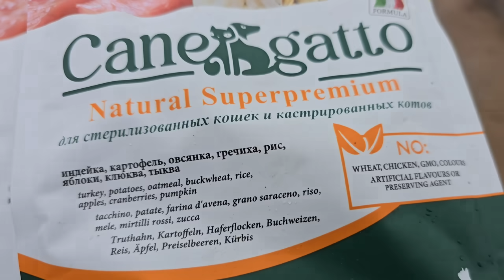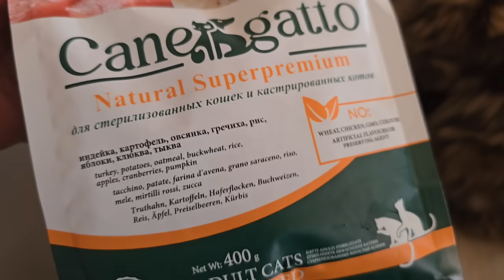Новая бодрая распаковка от CaneGatto с Псом Кубиком и Кошкой Морошкой. Доставка в 7 утра - огонь!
Новое богатство приехало! В этот раз с новым видом корма для кошки Морошки и других стерилизовпнных кошек и котов. Морошка продегустировала.
Пёс Кубик получил свой второй завтрак. Очень он это любит и уважает!

Вообще, доставка получилась очень внезапной и бодрой, потому что никто не ждал её в 7 утра. У меня вообще телефон стоял на авиарежиме только с включенным интернетом. Хорошо, что Артём заметил грузовик на подъезде, и решил сходить спросить, к кому приехали.
Водитель только обречённо вздохнул, что это норма для их транспортной компании, - приезжать раньше. Ну и ладно, зато весь день свободен!

А мы с огромной благодарностью к CaneGatto приступили к освоению новой горы вкусного корма для кошенек и собаченек.

Реклама. ООО "Канэгато"
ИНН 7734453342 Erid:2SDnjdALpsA